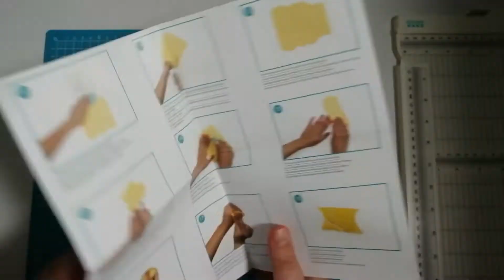[TUTO] BOÎTE A DRAGEES MARIAGE CHAMPÊTRE [ DT CUSTODECO ]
Le code creadelices57 vous donne droit à 5 euros de réduction à partir de 40 euros d'achats et les frais de port gratuit.

Mon vinted : naya_57